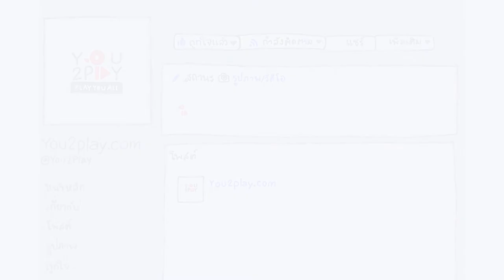กานตพนธ์ - ที่จะรัก